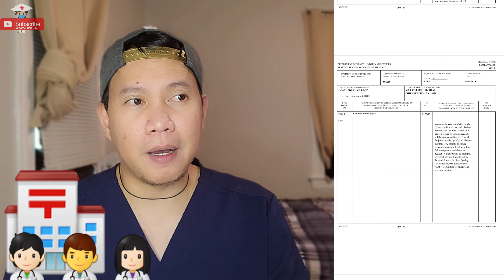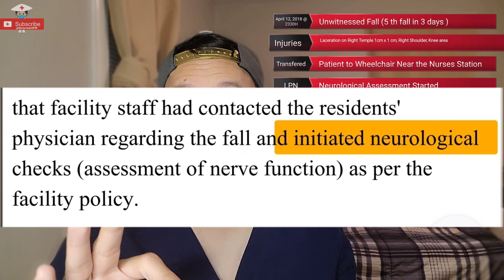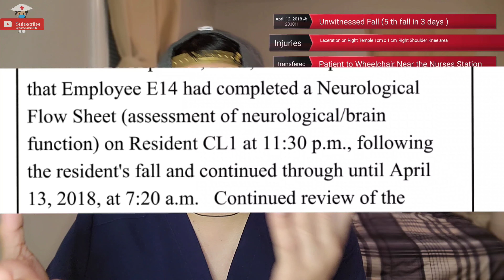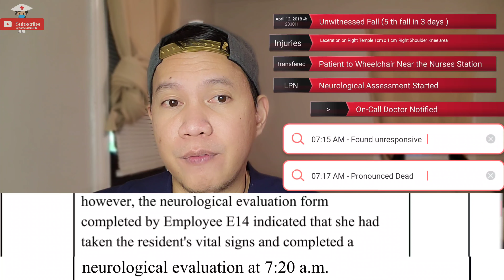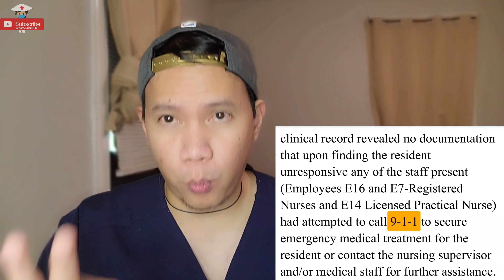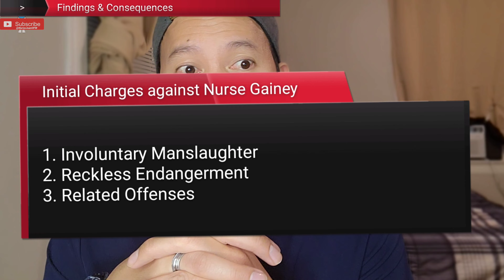Nurse Negligence Kills Patient??? / Nurse Christiann Gainey Criminally Charge for Negligent Homicide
Nurse Christiann Gainey Criminally Charge for Negligent Homicide - Father of Trumps Advisor